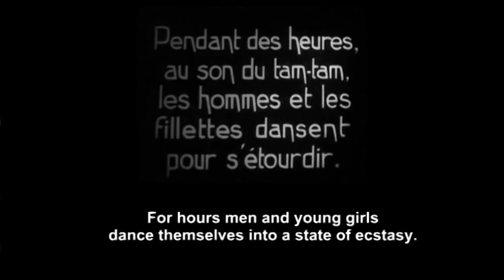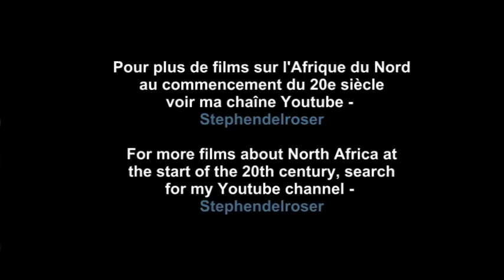Les Aïssaouas: danse religieuse/The Issawas: religious dance (1916)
The Algerian tribe's dance in honour of Sidi Boumedine culminates in ritual piercings conducted in a state of ecstasy or autohypnosis in this Pathé footage from the first  20 years of the last century.

La danse rituelle de ce tribu algérien pour fêter Sidi-Boumédine se culmine quand les danseurs, ectatiques, se font percer par des aiguilles.Filmé par le cinéaste pionnier
M.A. Alexandre pour Pathé Frères avant 1923.